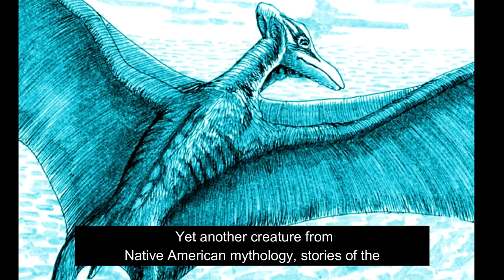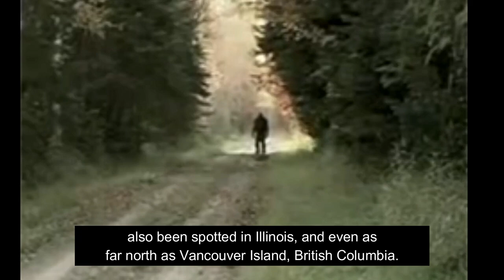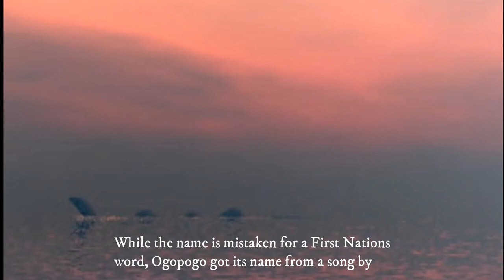TOP 10 Scariest Ancient Creatures Ever Seen!!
These creatures have been reportedly seen, so whether they actually exist or not is for you to decide. If you enjoy the content please give us a like and subscribe for more amazing contents :))